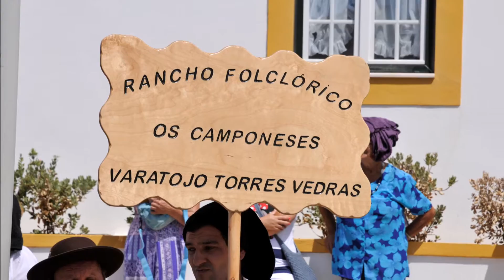Rancho de Varatojo em S Cruz 15AGO2015 FOTOS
Actuação deste Rancho no dia do Saloio em S. Cruz-T. Vedras